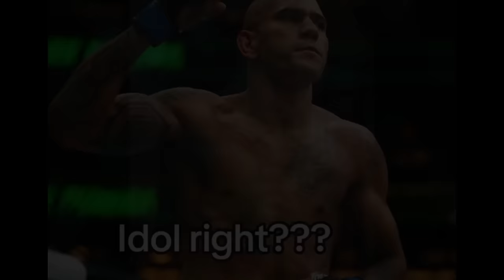Alex Pereira ACCUSED of **** FULL VIDEO BREAKDOWN!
Alex Pereira UFC Champion has been accused of serious allegations full breakdown video!